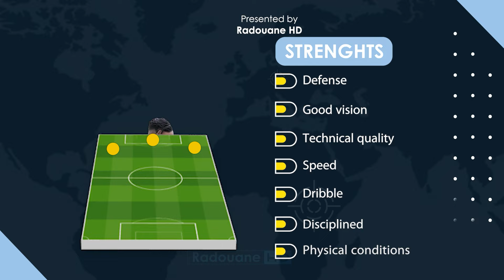Zidi Houcine ● Right Winger ● USM Bel Abbes 2024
🎵 Song  : Drake Type Beat - "4AM AT THE AFTERPARTY" (prod. by PALE1080)